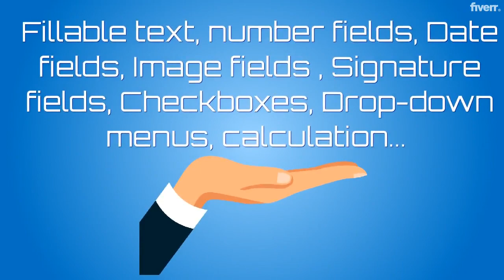Turn your non refillable pdf into a fillable pdf - Best Convert Files service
Link to this gig:
Turn your non refillable  pdf into a fillable pdf Special discount
Best cheap Convert Files Service
I will turn your non-refillable PDF into a fillable PDF with interactive form elementsMy service includes the following:Change fields Fillable text fields Fillable number fields Date fields Image fields Signature fields Addition of shape: rectangle, circle ... link fields to website Buttons Checkboxes,Ê¥ Drop-down menus Radio buttons combox buttons Basic calculations Simple calculation (average, sum, minimum, maximum, multiplication) Calculation from checkbox, drop-down menuYou have a PDF that you want to fill with information and that each time the data will change,100% SATISFACTION GUARANTEED, unless MONEY BACK!Unlimited revisionProfessionalism and high quality work

PDF,PDF